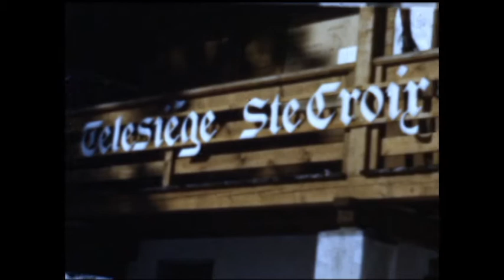1950 STE CROIX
Personal Videos